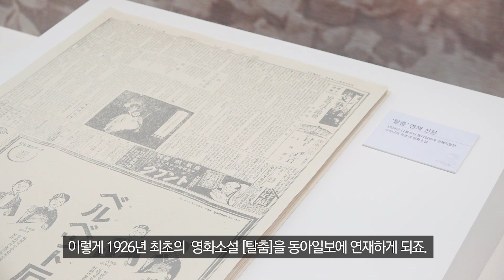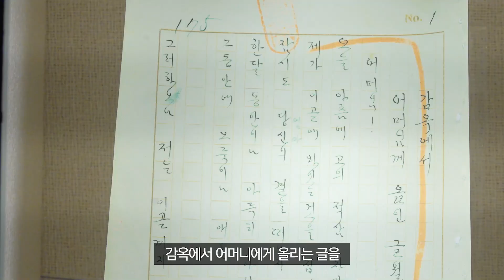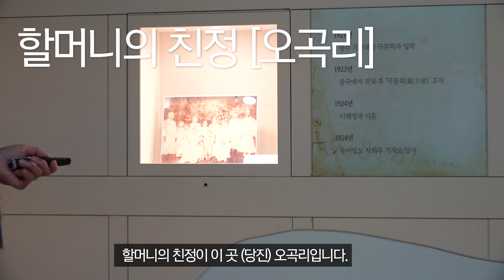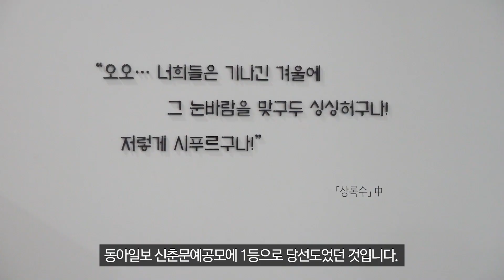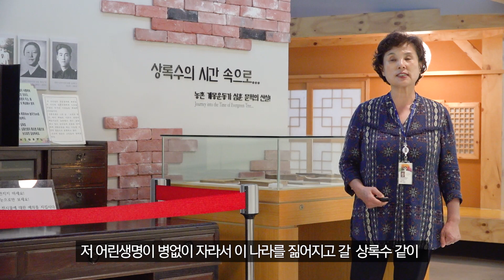광복절특집 문화관광해설사와 함께하는 심훈의 시와삶 그리고 후손이야기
특급연휴라고 놀러만 가기 있기없기 태극기 걸고 문화관광해설가 선생님께서 들려주는 심훈선생님의 시 와 삼이야기 더 궁금했던 심훈 후손 이야기

심훈문학관이 궁금하다면?

일시  2019/08/15 광복절 특집